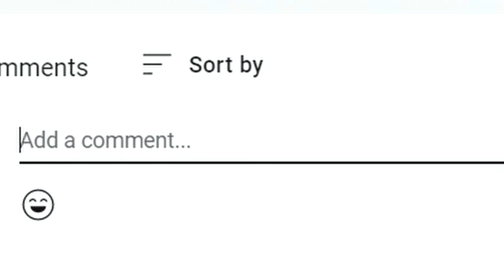MOB SAYS GOODBYE TO DIMPLE (EPISODE 3 REACTION)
Despite its hilarious jokes and intense fight sequences, Mob Psycho 100 often finds a way to tug at your heartstrings when you least expect it. This episode is surprisingly sentimental and reminds us what is about Mob (voiced by Setsuo Ito) that makes him special. Sometimes solving your problems doesn’t always mean fighting, but that isn’t to say this episode doesn’t have its fair of excitement. This third installment brings a sad but satisfying conclusion to the end of The Divine Tree Arc.